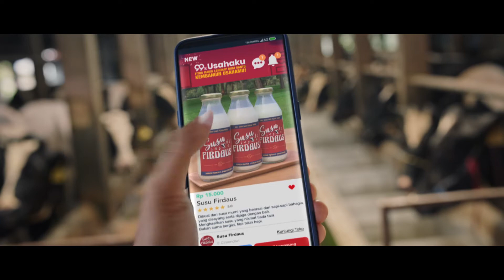BukaSemuaPeluang dengan Telkomsel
Setelah 26 tahun menghubungkan seluruh penjuru negeri, kini saatnya Telkomsel bertransformasi untuk memberikan pelayanan lebih baik dan bersama menggali lebih banyak potensi, untuk generasi baru Indonesia!⁣